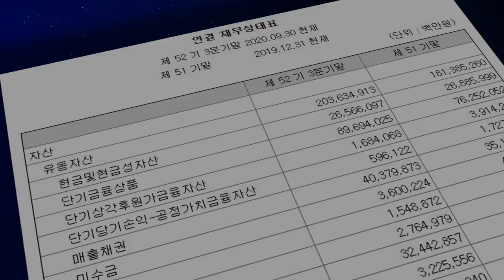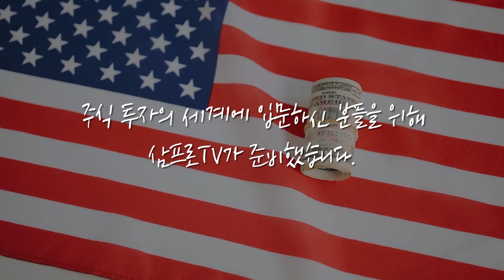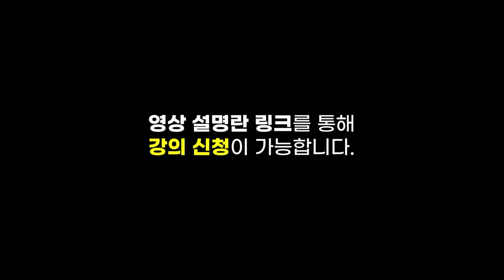[심층 인터뷰] 떨어지는 미국채 금리.. 거기에 힌트가 있다? f.한국투자증권 박소연 부장